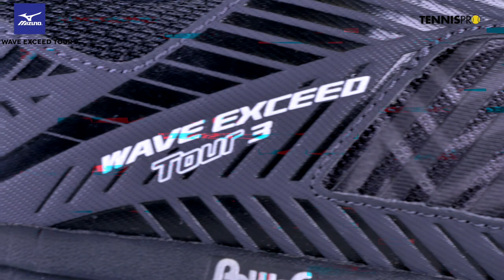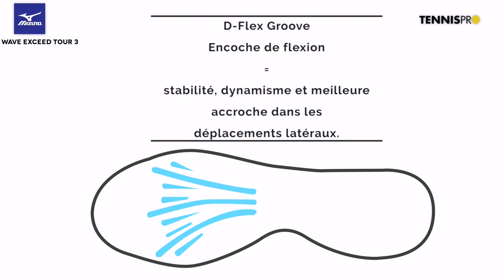Chaussure Mizuno Wave Exceed Tour 3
Tennispro innove et vous propose un test de la chaussure Mizuno Wave Exceed Tour 3.
Cette chaussure Mizuno Wave Exceed Tour 3 repose sur un maintien de qualité et une légèreté qui vous permettra de voler sur le court. Elle dispose de plusieurs technologies comme la 3D-SOLID apporte qui une très bonne durabilité et une coupe très confortable, ou encore la semelle Wave qui garantit un équilibre idéal entre un excellent amorti et une stabilité efficace.